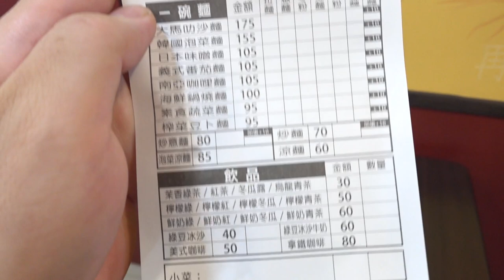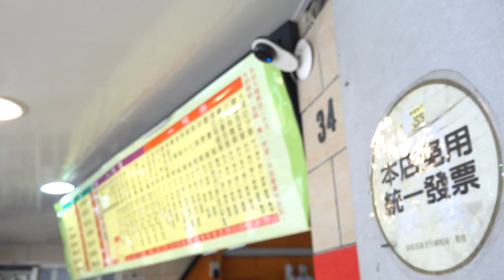台灣美食🇹🇼日本美女🇯🇵日本人愛吃台灣的粥 海鮮粥90魚片粥大碗110 怡源麵粥之屋 台北市文山區忠順街一段34號 02 2937 8067 Google Maps★3.9(205)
餐廳名稱:【怡源面麵粥之屋】Google Maps ★3.9(205)
📍台北市文山區忠順街一段34號
No. 34, Section 1, Zhongshun St, Wenshan District, Taipei City, 116
消費時間：2020年夏
每人平均價位：65~200
台北駅から251バスで45分。忠順街で下車。
台灣美食🇹🇼日本人愛吃台灣的招牌粥100.怡源面麵粥之屋 皮蛋/豬肝/蝦仁/花枝/肉片/魚片/雞蛋 文山區 台北のお粥が美味しすぎて驚いた! ピータンや豚のレバーや海鮮が入ったお粥がオススメ！★3.9

台灣美食🇹🇼日本人🇯🇵愛吃海鮮鍋燒意麵100!怡源麵粥之屋 海鮮鍋焼意麵が美味しかった! 文山區 Google Maps★3.9

相機： Panasonic Lumix GH4＋CANON EOS 60D
喜歡：喝酒、美食、旅遊、看小說（森博嗣、村上春樹）

▼ 撮影機材
■Panasonicミラーレス一眼 /メインカメラ
LUMIX GH4